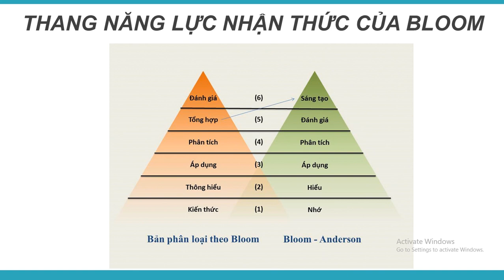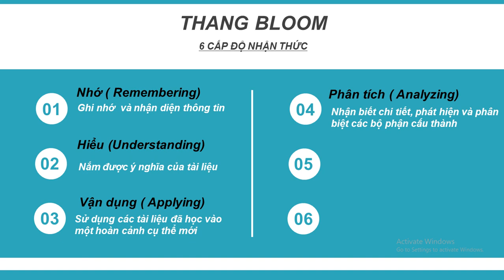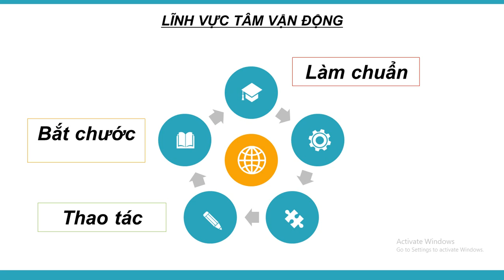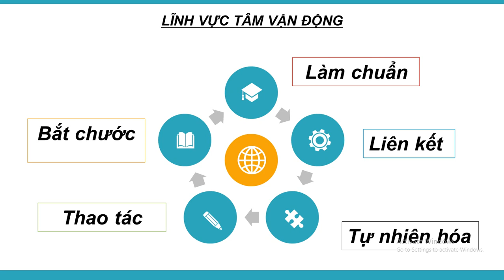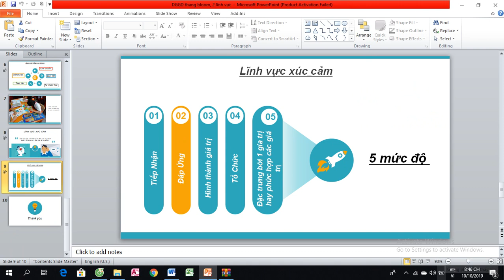Mục tiêu dạy học 7